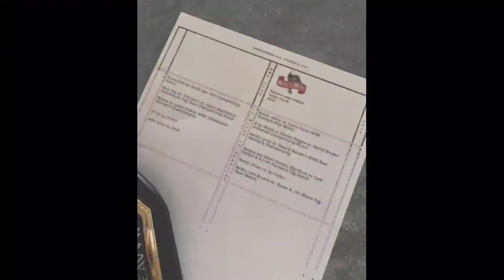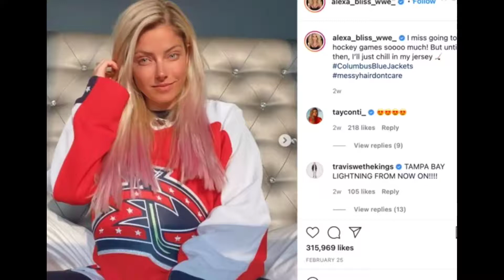This Why Social Media Ruined Wrestling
How Social Media Ruined Wrestling

Queries Solved:-

1. How Social media Ruined Wrestling
2. WWE Real or Fake
3. Wrestling is Real
4. Kayfabe in Wrestling
5. Social media affect Wrestling